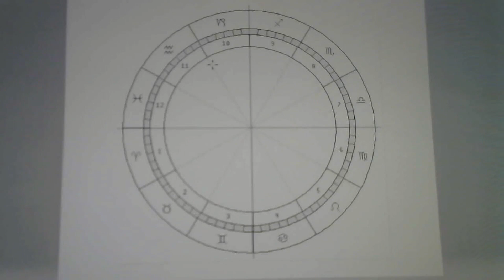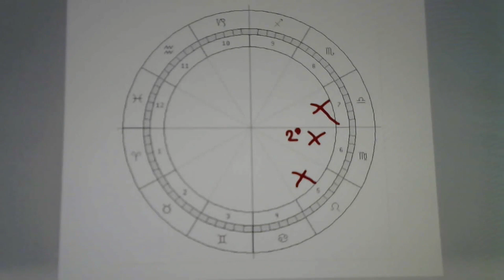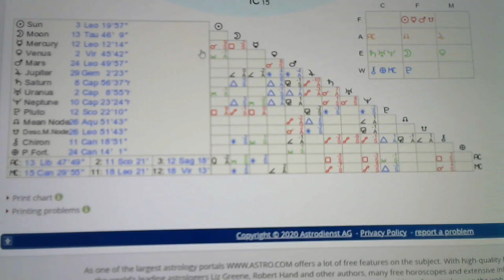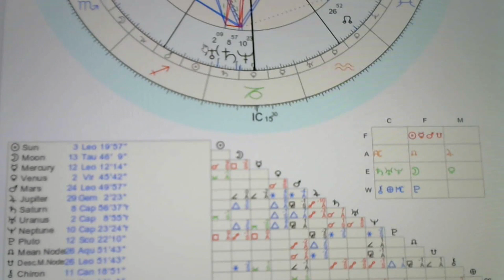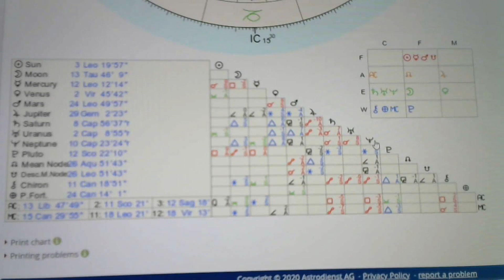Ders 26 | Astroloji Dersi | Temel Seviye | Temel Açılar | Orta ve Zayıf Açılar | Harita Analizi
Ücretsiz astroloji dersi serisinin temel seviye derslerinin, 26.ders videosu olan "Harita Analizinde Açılar" ile karşınızdayım.

Kanalımdaki Merkür üyelerine özel ayda bir yaptığım Youtube canlı yayınlarında; hem temel ve orta seviye dersleriyle ilgili soruları cevaplamakta, hem de ekranımı paylaşarak 1 adet harita analizi yapmaktayım. Merkür üyeliğini alan takipçilerim, aynı zamanda bazı özel ders anlatım videolarına da ücretsiz bir şekilde ulaşabilmektedirler.

İzleyen herkese keyifli seyirler diliyorum.

"Merkür" ve "Jüpiter" astroloji dersi üyeliklerini aktifleştirmekte zorlananlar için çektiğim ekran paylaşımlı anlatım videosunu izlemek için